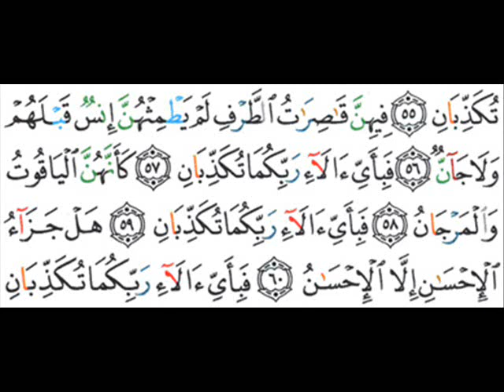055 - Ar-Rahman (Part 1) - Mohammad Ayyub - محمد أيوب - الرحمن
Surah 055 - Ar-Rahman (De Meest Gracieuze) Part 1

Mohammad Ayyub